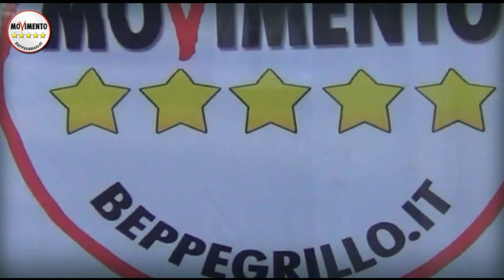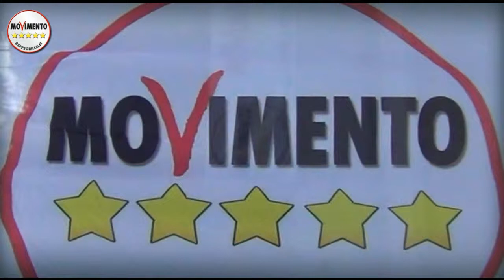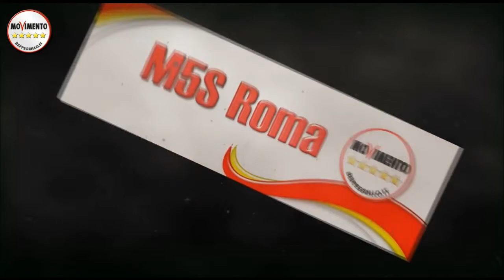MASSIMO ENRICO BARONI - AGORA' M5S GUIDONIA MONTECELIO